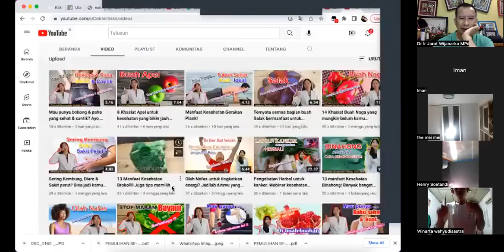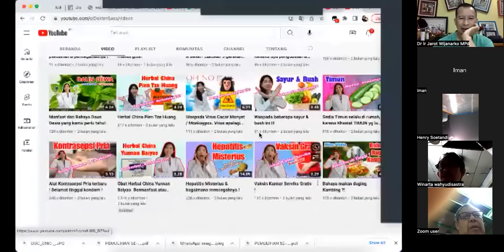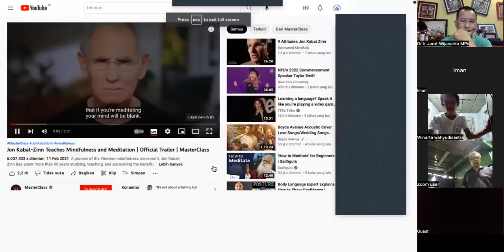Workhsop 14 B - BODY STRETCHING - PLANK - Dr. Ir. Jarot Wijanarko M.Pd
Migran? Vertigo? Saraf Kejepit? Olah Raga Keseimbangan, dan biar maksimal sertai olah nafas. Simak worshop singkat yg di rekam saat Praktek Bersama setiap pagi dari komunitas Pola Hidup Sehat ini.
PLANK, BODY STRETCHING dan OLAH NAFAS

Catatan: Sumber ilmu sesi ini, pertama dari WimHoff Iceman, dari Belanda. Kedua dari pembelajaran saya dalam kelas jaringan  Professor dr Jon Kabat - Zin dari Massachusetts Medical Centre yang mengembangkan Metode MBSR ( Mindfulness-Based Stress Reduction). Ini adalah bagian dari Fakultas Kedokteran MIT (Massachusetts Institute  Of Technology), salah satu Universitas Terbaik di dunia.